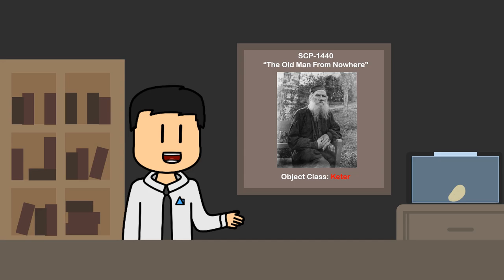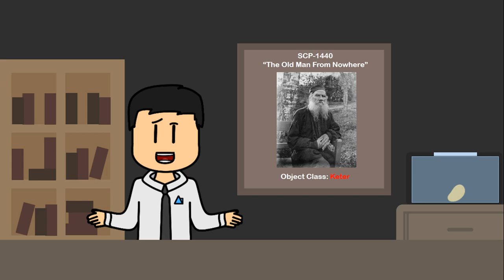Kakek Pembawa Kehancuran dan Malapetaka - SCP-1440 "Old Man From Nowhere"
Dalam episode kali ini kita akan membahas seorang kakek yang selalu membawa kehancuran disekitarnya setiap kali ia bertemu dengan seseorang, kok bisa? let's check it out!

== Perhatian! ==

== Music Used ==
Lukrembo - Biscuit

Kakek Pembawa Kehancuran dan Malapetaka - SCP-1440 "Old Man From Nowhere" is based on "SCP-1440 by "Dmatix"